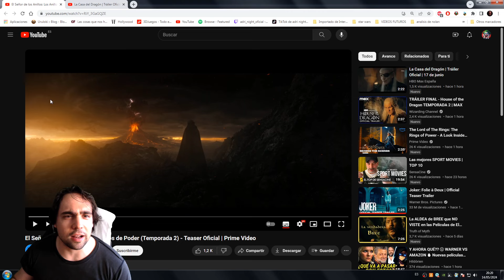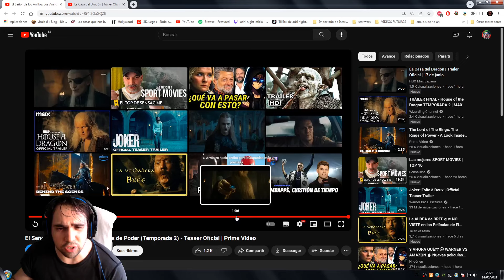TRAILERS REACCIÓN SEGUNDAS TEMPORADAS DE LA CASA DEL DRAGÓN Y LOS ANILLOS DE PODER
Las dos series de fantasía medieval vuelven ¿mejorara los anillos de poder? ¿la casa del dragón conseguirá igualarse en calidad a Juego de tronos?